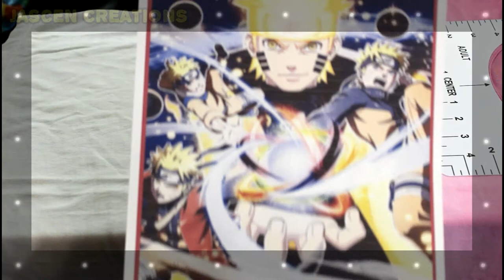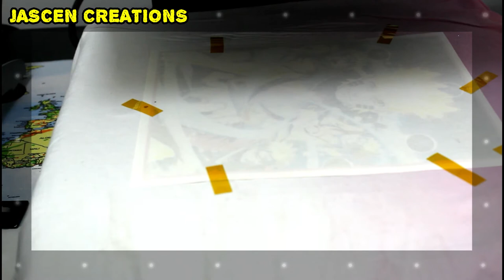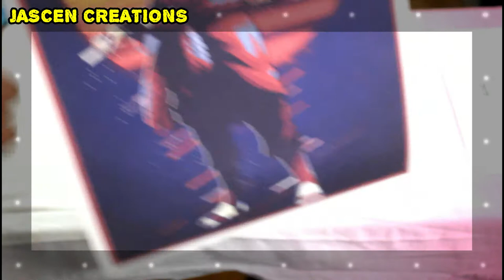Naruto Shippuden Naruto / Sasuke T-shirt